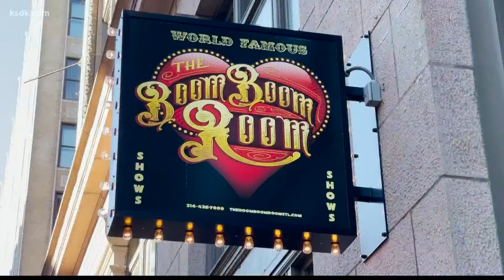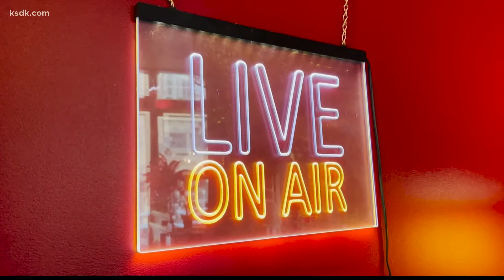Looking for a unique date spot? Check out this burlesque dinner theater downtown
A new and improved variety show spot in downtown St. Louis is screaming, “Pick me!” for your next date, birthday party, or special celebration.

Show Me St. Louis reporter Malik Wilson stopped by The Boom Boom Room, a burlesque dinner theater.